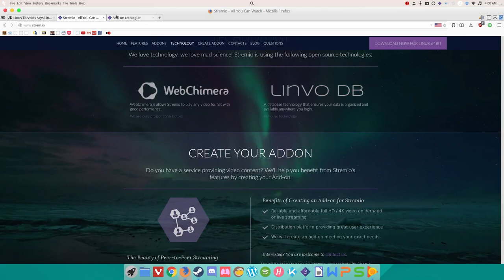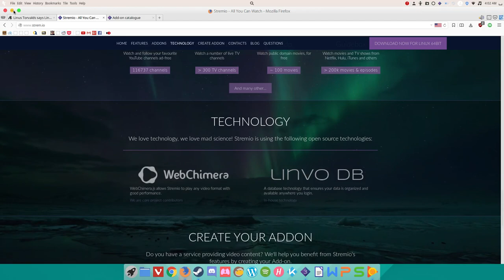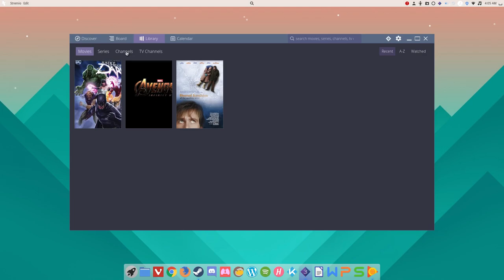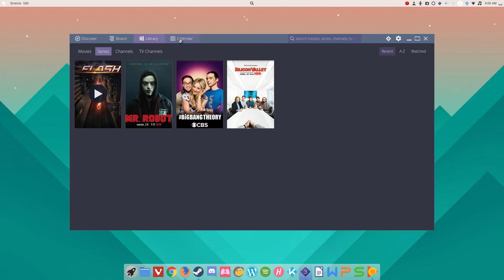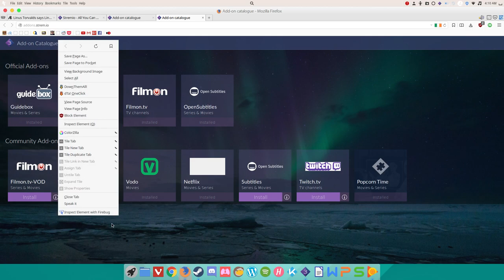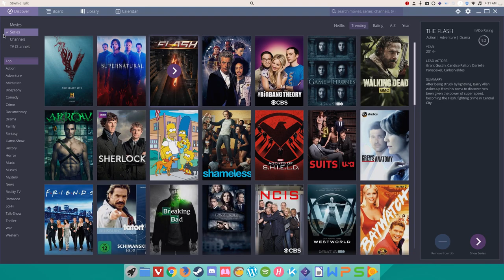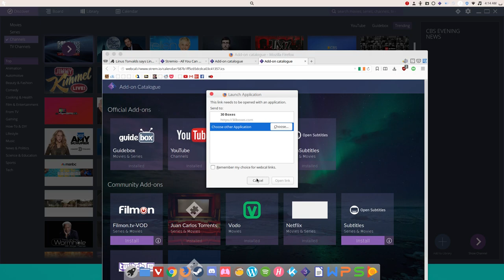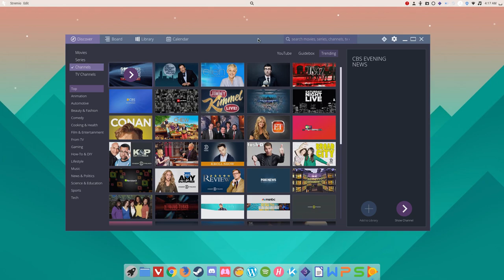OpenSourceAlternative| Stremio, Movie/Shows app for Linux,Windows,Mac, Android